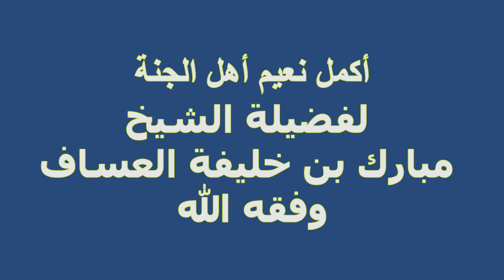أكمل نعيم أهل الجنة لفضيلة الشيخ مبارك بن خليفة العساف وفقه الله